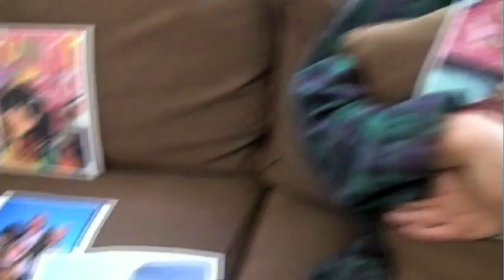The Making Of Alice In Intervention-Land Part 7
The Monkey Box regroups to compare their script collaboration projects, Brandon learns a hard lesson about planning, and the mystery of Brian's whereabouts is revealed!